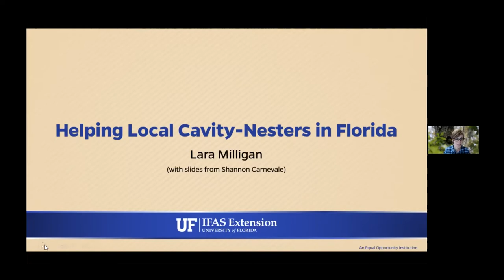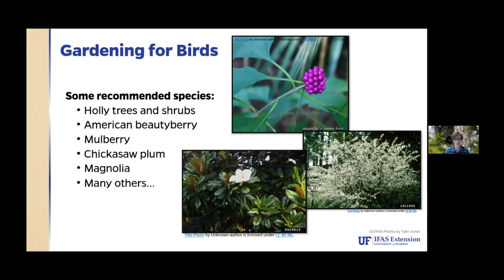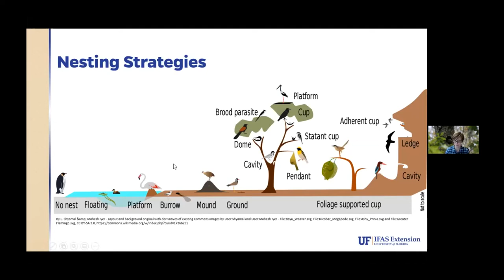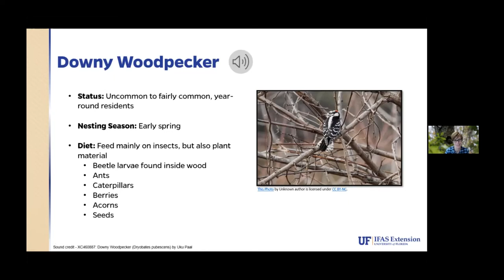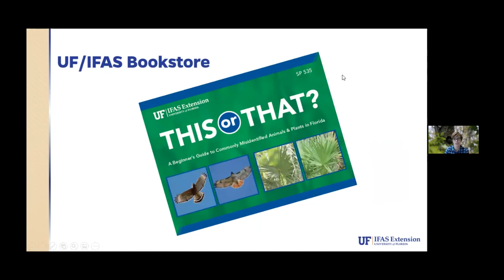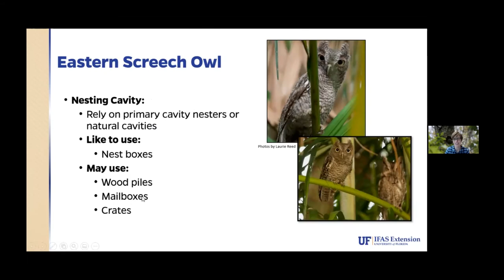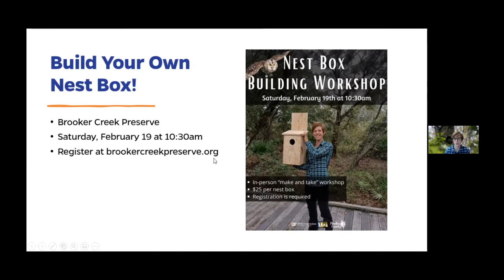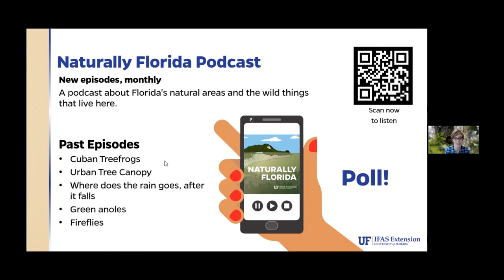Helping Local Cavity Nesters in Pinellas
[Recording of live webinar in 2/8/22]
Some birds use nest boxes (aka bird houses) while others build nests on branches or in the grass. Before installing a birdhouse, you should learn about which species might be looking for some new real estate. In this program, you will learn about "cavity-nesters," the category of bird most likely to move into a birdhouse. You will also learn about their real estate preferences and how to choose a good spot for a birdhouse.

Presented by Lara Milligan, Natural Resources Agent UF/IFAS Extension Pinellas County.